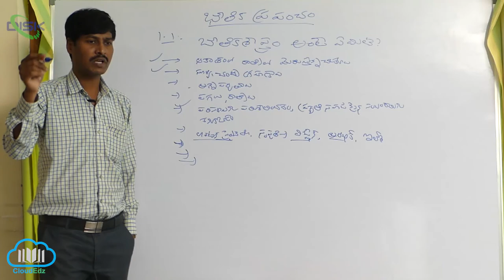భౌతికశాస్త్రం అంటే ఏమిటి ? || అంటే ఏమిటి భౌతిక శాస్త్రం వివరణ 1 || Disk Telangana